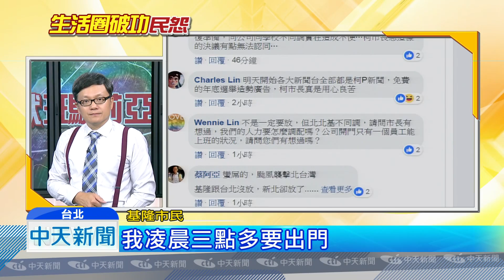20180712中天新聞 7/11凌晨風雨最強 郵局大夜班遭爆冒風雨上班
瑪莉亞颱風假不同調，新北市放假，北市基隆照常，導致北北基生活圈陷入混亂，更傳出中華郵政郵件處理中心，竟在11號凌晨，風雨最大時，召回大夜班外包員工上班，另外也不少民眾痛批，11號清晨風雨不小，卻得上班上課，政府決策罔顧市民安全。